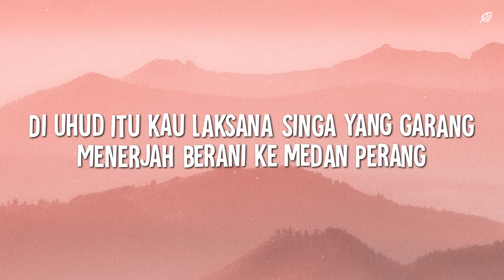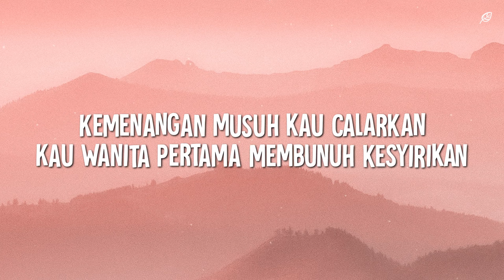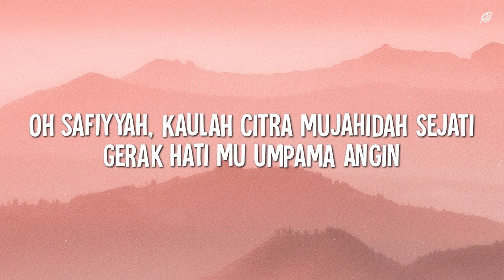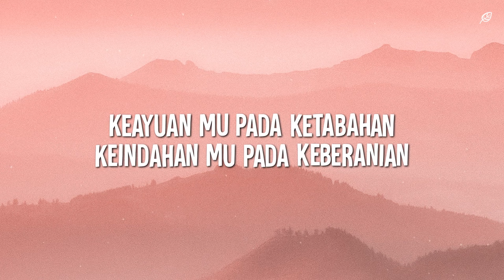Darwish Ft. Fareast - Safiyyah (Lirik)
🎵 Darwish Ft. Fareast - Safiyyah

📝 Lirik: Safiyyah - Darwish ft. Fareast

Di Uhud itu kau laksana singa yang garang
Menerjah berani ke medan perang
Kau bukti mujahidah nan waja
Berjuang demi Allah dan RasulNya

Kelibat pedang mu sungguh menggerunkan
Menyambar bagaikan kilat yang memancar
Kemenangan musuh kau calarkan
Kau wanita pertama membunuh kesyirikan

Walau di hati mu ada gundah
Tapi kau sembunyikan dengan tabah
Melihat jasad Hamzah yang dirobekkan
Kau relakan segunung kesedihan
Demi tersebarnya lautan keimanan

Oh Safiyyah
Keayuan mu pada ketabahan
Keindahan mu pada keberanian
Kaulah lambang mujahidah
berkalung pedang!

Oh Safiyyah
Kaulah citra mujahidah sejati
Gerak hati mu umpama angin
Buat teman kau menjadi bayu yang membelai
Buat musuh kau menjadi badai yang menghancurkan

Oh Safiyyah
Kaulah lambang mujahidah
berkalung pedang!